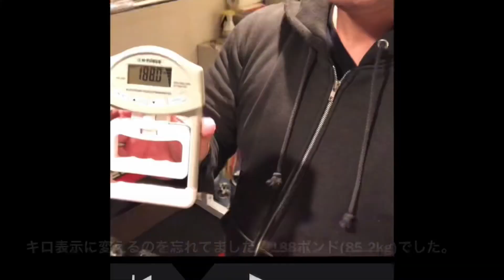大切なのはステップバイステップ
早く強くなりたい。

効率良く

筋肉を大きくしたい

ベンチの重量を伸ばしたい。

はやる気持ちを抑えて

ステップバイステップ。

人間の筋肉は、ナチュラルでは

そんなに簡単にデカくならない。

神経系の発達も同じく

毎回順調にマックス重量が

増え続けることは無い。

一段づつ階段を登ろう